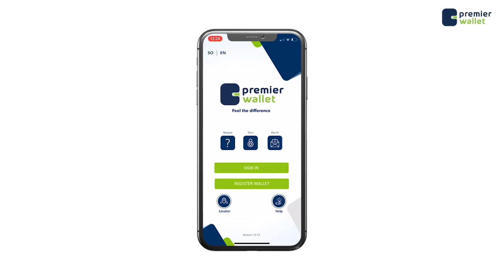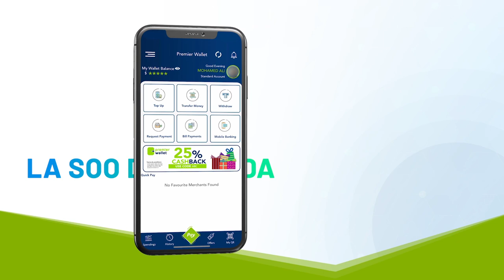Ugu yaraan afar qof ayaa caawa ku geeriyootay sedex kalena waa ay ku dhawaacmeen